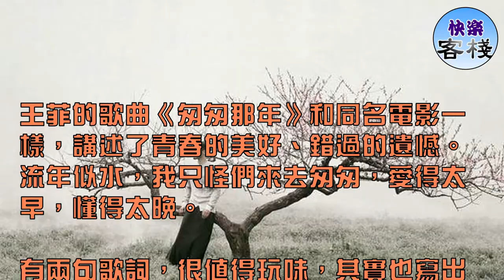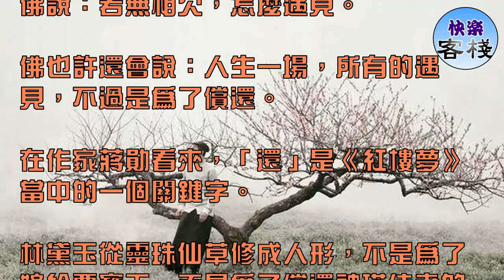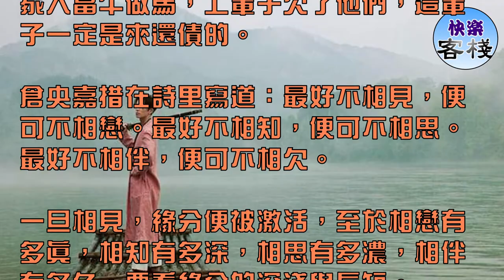佛說：人生一場，不過是為了償還｜心靈勵志｜快樂客棧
王菲的歌曲《匆匆那年》和同名電影一樣，講述了青春的美好、錯過的遺憾。流年似水，我只怪們來去匆匆，愛得太早，懂得太晚。

有兩句歌詞，很值得玩味，其實也寫出了情感世界中的最無奈最幽微的心理：我們要互相虧欠，要不然憑何懷緬。

錢債好還，情債難償。不管是金錢，還是人情，沒有誰願意自己虧欠於人，別人也最好不欠自己的。如此，兩不相欠，心無掛礙。

可是有時候，我們又希望自己與某個人互相有所虧欠。因為，雖然事過情遷，還是心有不甘，同時深懷眷戀。

對於一段情，如果我們忘不了，並非真的放不下，而是潛意識裡不願放下 ——當愛遠逝，留一點怨念，留一點念想，至少可用來緬懷。

佛說：若無相欠，怎麼遇見。

佛也許還會說：人生一場，所有的遇見，不過是為了償還。

在作家蔣勛看來，「還」是《紅樓夢》當中的一個關鍵字。

林黛玉從靈珠仙草修成人形，不是為了嫁給賈寶玉，而是為了償還神瑛侍者的灌溉之情。所以，以淚還情，

是林黛玉的人生使命。情債了了，他倆的緣分也就盡了。

一個「還」字，含有人生俗世的智慧。

現實生活中，夫妻之間、父母與子女之間、朋友之間、包括鄰里、同事，生活好似一張大網，只要身在網中，

來來往往，尋尋覓覓，生生世世，哭哭笑笑，其實都少不了欠與還的糾纏。

在作家張愛玲的成長過程中，母親大部分時間都是缺席的。在她很小的時候，母親黃逸梵為了追求個人自由，

將年幼的女兒和兒子置之不顧，自己與小姑子跑去歐洲。

在落沒的封建遺少家庭，張愛玲無依無靠，不但沒有獲得童年應有的溫暖，還因為與繼母發生矛盾，遭到父親毒打。雖為父女，毫無親情可言。

若干年後，黃逸梵回了國，生活拮据，張愛玲將寫書賺取的稿費送了過去，同時說了一句話：該還的，我都還給你。

一個「還」字，將母女之間的骨肉之情一下子割斷開來。

生活中，孩子調皮忤逆不聽話，父母一時感到氣憤，會罵一句「討債鬼」。既有「討債」的，也就有「欠債」的。

父母把自己對孩子的關愛與呵護視為前世的償還——既是情的，也是錢的的償還。

婚姻中，有些女人一邊在家吃苦受累，一邊心懷怨念，同時自我安慰說，為一家人當牛做馬，上輩子欠了他們，這輩子一定是來還債的。

倉央嘉措在詩里寫道：最好不相見，便可不相戀。最好不相知，便可不相思。最好不相伴，便可不相欠。

一旦相見，緣分便被激活，至於相戀有多真，相知有多深，相思有多濃，相伴有多久，要看緣分的深淺與長短。

可是，一旦相見，就會有所虧欠。一旦虧欠，就會心生懷念。因為有了虧欠，又會導致下一世相見。

所以有情世界，紛繁複雜，就像那句歌詞：如果過去還值得眷戀， 別太快冰釋前嫌。